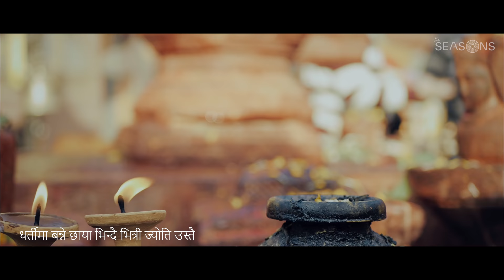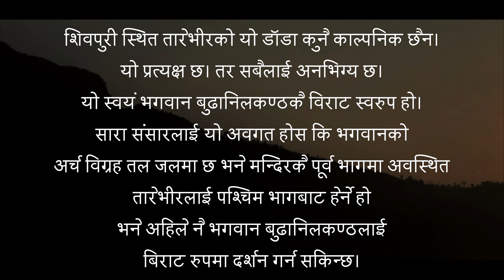भन्छन् नारायण - The Seasons Band Official Music Video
भन्छन् नारायण : Lyrics/Music The Seasons

Edit/Camera/Direction: Rabin Darsandhari
Post Edit: Bijesh Poudel
Album: Seasons - The New Beginning
Label: Stereo Records

About Tarebhir :

This Tarebhir (तारेभीर) hill at Shivapuri is not a figment of one's imagination. It is out in the open yet it eludes us all. It is undeniably an instance of Budhanilkantha (बुढानिलकण्ठ). Let the whole world know that while the vivid form lay rested in water, if one observes, looking east, the Tarebhir hill that lies to the east of the temple one can witness the Lord in his limitless form.

What he is is what you are
So is all that is near and far
The animals and the trees so high
The graceful birds that soar the sky
Different form so different shadows they fall
But a common light shines within them all

Says Narayana Narayana Narayana
With a praying heart
With the purest heart
With a devout heart

I'm the master and the commander
You sing your praise. Makes me wonder.
You yearn so you run after riches and fame
While in the end you have nothing to claim
Poor souls they forget their Master is the same

Listen to all that I have to say
Keep me in your heart at night and all day
When I ask for your humble devotion
You reckon my ego is way out of proportion

I won't starve if you don't pray
I won't shrink if you walk away
Hate or faith you'll still be loved
Pray or nay you'll still be loved

I may be the last thing in your mind
Rest assured I'm always right behind
A day of glory or the loneliest night
Believe I'm there your guiding light
And you'll glide above the pain and plight

Using of this video on other channels without prior permission will be prohibited. Please do not upload from your channel. If found will be processed for removal without any warnings.(embedding to the websites is allowed)